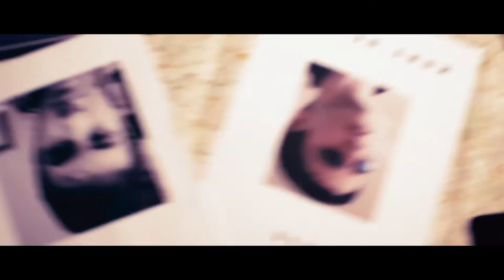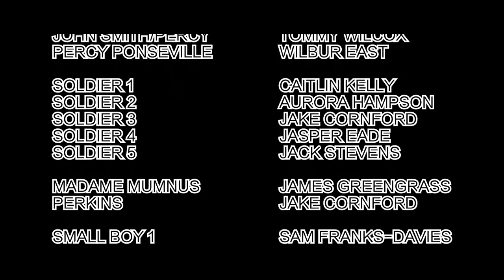The Monocles of Marnia Part 3 - The Finale (Dir. Cut)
The end is upon us! Enjoy this chapter for it strikes the end of The Monocles of Marnia!

Here is the Director's Cut Edition of the film in all its glory with VFX and other wonders not seen or heard before.

Dubstep by Butch Clancy
Explosions by BlinkFarm
Various sounds: